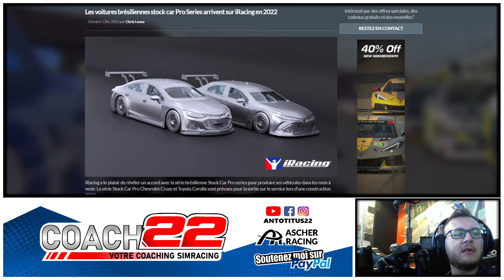Pour qui ?? Déjà dispo dans AMS2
Salut à toi, Nachos.
Joueur, mais avant tout fan de course, je vais essayer à travers mes vidéos de te faire partager ma passion pour le sim-RACING, bon avec plus où moins de réussite mais bon.

Config:

-MSI RTX 2070 Gaming Z 8gb

-16gb RAM

-ThomConcept Direct Drive 10nm